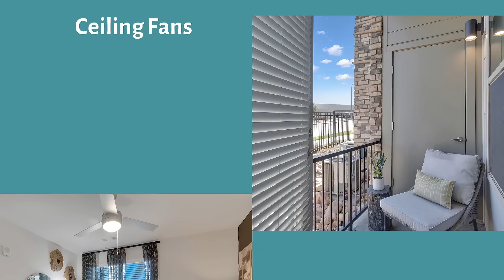Alta Green Mountain | Lakewood CO Apartments | Greystar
Strike the perfect balance between the convenience of city living and the freedom of the Colorado outdoors. Explore our one, two, and three-bedroom apartments for rent. With premium amenities for both personal comfort and community enjoyment, Alta Green Mountain is your residential oasis retreat within a garden-style apartment community.

Alta Green Mountain
(SPEECH)
[UPBEAT MUSIC]

(DESCRIPTION)
Text, Alta Green Mountain

Luxury Apartments For Lease in Lakewood, CO.
Experience the Perfect Blend Between Comfort & Convenience.
Pet-Friendly Environment.
Spacious 1-, 2-, and 3- Bedroom Apartments With In-Home Washer & Dryers.
Ceiling Fans. Private Balcony/Patio.
Enjoy Our Variety of Premier Amenities.

Alta Green Mountain, AltaGreenMountain.com